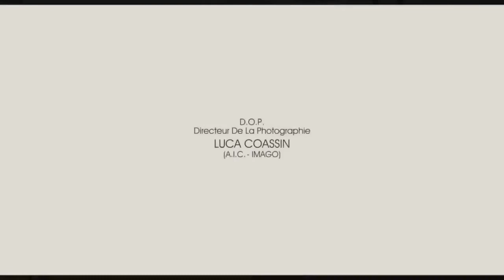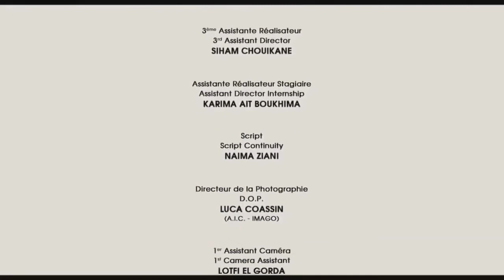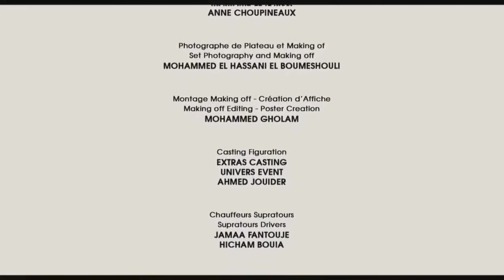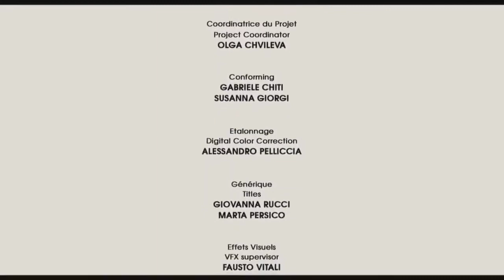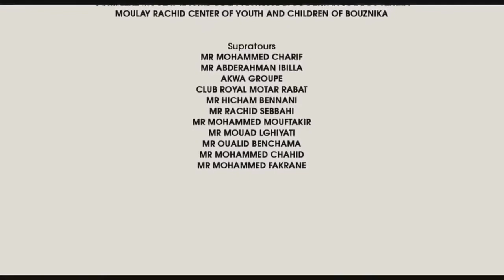Film Marocain Hayat Complet 2020 فيلم مغربي كامل حياة بجودة عالية فيلم جميل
حياة هو فيلم مغربي من إخراج رؤوف الصباحي سنة 2017، و بطولة ثُلّة من الممثلين منهم: إدريس الروخ، عز العرب الكغاط، مالك أخميس، لطيفة أحرار، عبد الرحيم المنياري، أسامة البسطاوي، مريم باكوش، نسرين الراضي

اسأل الله ان يرزقكم الجنة دون حساب اوسابق عذاب

 يتطرق الفيلم لإشكالية الوجود الإنساني في صراعه مع ذاته ومع الآخر وصراعه اليومي لتأمين لقمة العيش له ولعائلته والبحث عن صفاء الذات وخلاصها من اليَومِيّ القاتل الذي يعيشه الإنسان المغربي

aflam maghribia,
aflam action,
aflam tachlhit,
aflam action 2020 مترجمة,
aflam hindia motarjama,
aflam maghribia 2020 jadida complet,
aflam action 2020,
aflam ro3b 2020,
aflam action jadida motarjama 2019,
aflam aziz dadas,
film à regarder sur netflix,
aflam 9asira 2020 jadida abdeljalil,
aflam boyka,
aflam bollywood,
aflam comedia,
aflam dahk maghribiya
افلام مصرية,
افلام هندية,
افلام قصيرة,
افلام تركية,
افلام هندية مترجمة,
افلام تشلحيت,
افلام مغربية 2020,
افلام action,
افلام action مترجمة,
افلام animation,
افلام amc3,
افلام bts مترجمة,
افلام bts المضحكة,
افلام b4u مترجمة,
افلام mbc2,
افلام cn بالعربية,
افلام cn بالعربية فتى الكاراتيه مدبلج